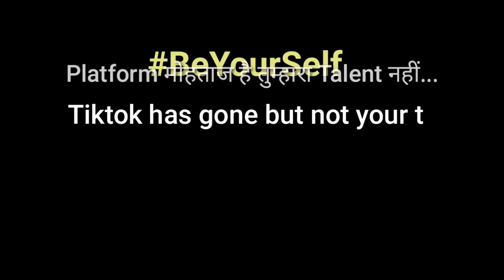Top 5 Tik tok alternative Apps| Naseem digital info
Hello guys,

Yea video mai maine aapko Tik tok ke top 5 alternative apps bataya hu.So, video ko last tak deakhyeaga mujhea ummed hai aap ko video pasand ayega.